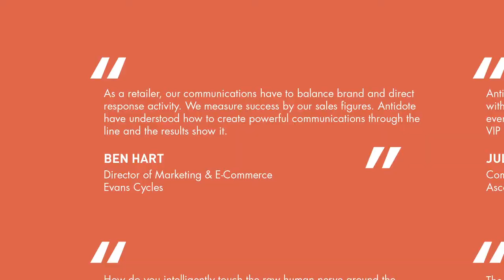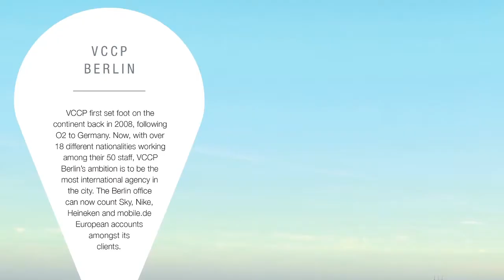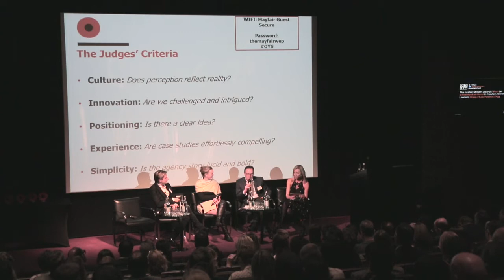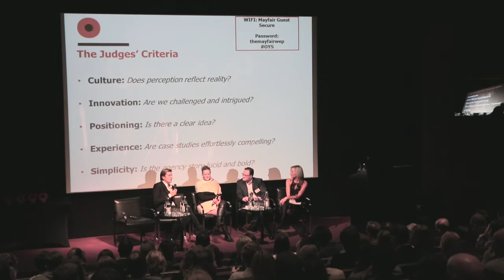Oystercatchers Club Awards 2014: Best Agency Credentials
The Oystercatchers Club Awards are designed to recognise the hard work, blood, sweat and tears that agencies put into new business and to celebrate the best of the best from 2014.

For the third year running, The Oystercatchers Club Awards are being held to recognise the efforts agencies put into new business marketing and share insights on what clients are looking for when reviewing agency marketing materials.

New business marketing: the catalyst to growth. Yet how often do we celebrate the innovation, smart thinking and sheer hard work behind campaigns created to inspire, captivate and engage
our clients-to-be? Once again, we have brought together a stellar jury of leading marketers to recognise and reward agencies
for outstanding achievement in new business marketing.